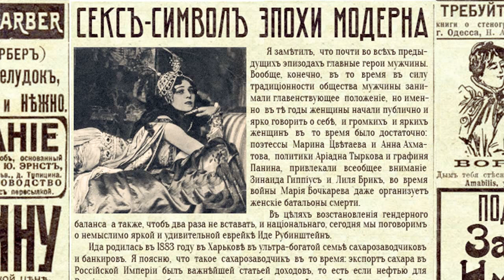Секс-символ эпохи модерна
Женщина, которая сводила с ума всю Европу: танцовщица, еврейка, наследница миллионов. Для неё писали музыку Морис Равель и Стравинский, её портреты рисовали Серов и Бакст, её ставили на  сцене Дягилев и Мейерхольд. Она поражала всех своей внешностью, своими  нарядами и своей независимостью — и до конца жизни оставалась загадкой.